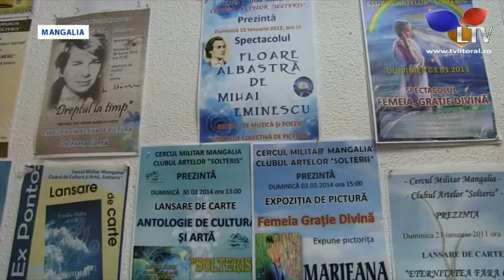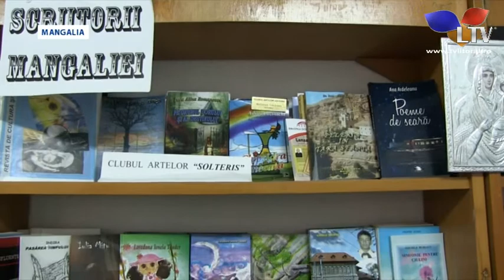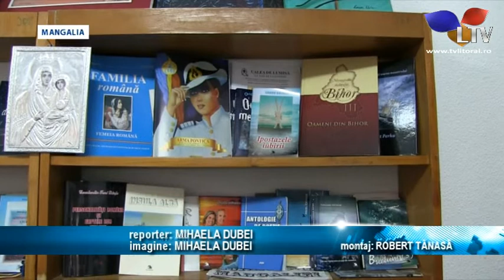Din dragoste de artă - Litoral TV